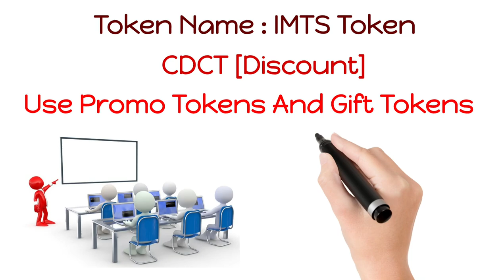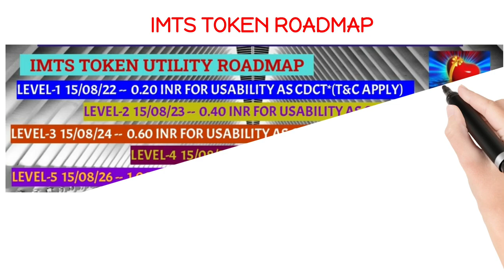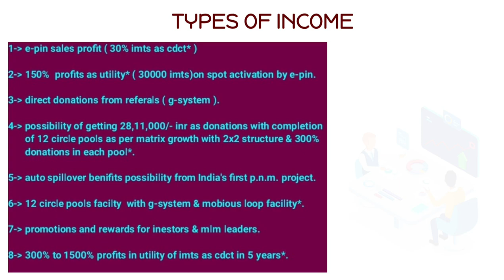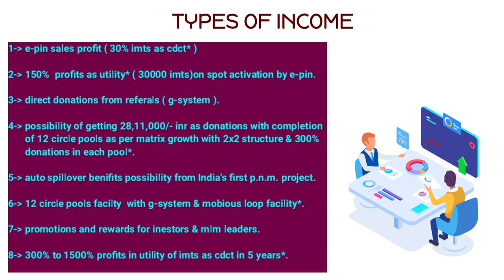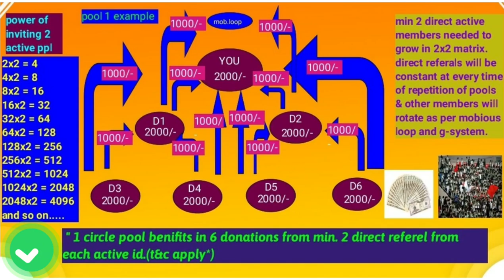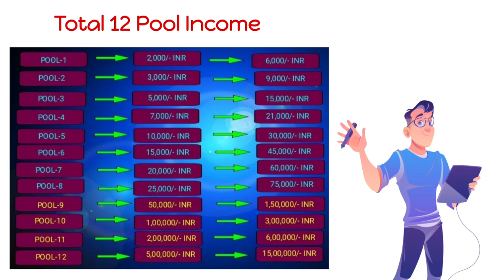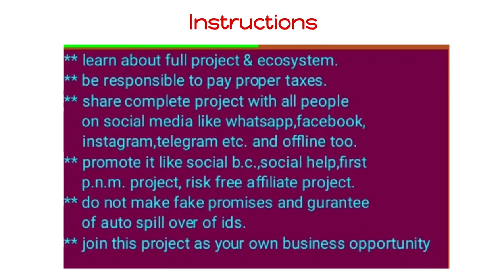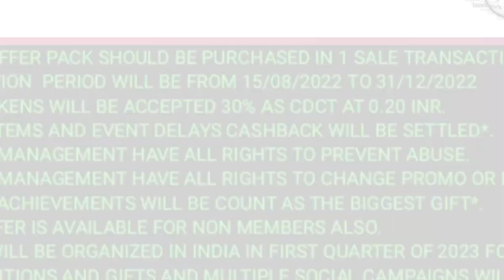🔴 2000/- PH Get 6000rs RH | E-Arbit Social Help Ecosystem | 28,11000 Income In 1 Month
New Mlm Plan 2023 | NEW LATEST MLM PLAN | TODAY LAUNCH MLM PLAN | 2023 New MLM Plan | new mlm plan launch today | new mlm business plan | today launch mlm company 𝐓𝐡𝐢𝐬 𝐕𝐢𝐝𝐞𝐨 𝐈𝐧𝐜𝐥𝐮𝐝𝐞 𝐏𝐚𝐢𝐝 𝐏𝐫𝐨𝐦𝐨𝐭𝐢𝐨𝐧.  𝐌𝐋𝐌 & 𝐂𝐫𝐲𝐩𝐭𝐨 𝐜𝐮𝐫𝐫𝐞𝐧𝐜𝐲 𝐢𝐯𝐞𝐬𝐭𝐦𝐞𝐧𝐭𝐬 𝐚𝐫𝐞 𝐬𝐮𝐛𝐣𝐞𝐜𝐭 𝐭𝐨 𝐦𝐚𝐫𝐤𝐞𝐭 𝐫𝐢𝐬𝐤𝐬, 𝐫𝐞𝐚𝐝 𝐚𝐥𝐥 𝐬𝐜𝐡𝐞𝐦𝐞 𝐫𝐞𝐥𝐚𝐭𝐞𝐝 𝐝𝐨𝐜𝐮𝐦𝐞𝐧𝐭𝐬 𝐜𝐚𝐫𝐞𝐟𝐮𝐥𝐥𝐲.

WE ARE ONLY EDUCATORS AND SERVICE PROVIDERS FOR POSITIVE DEVELOPMENT OF HUMANITY.
WE ARE SHARING OUR KNOWLEDGE OF BEST POSSIBLE TECHNOLOGY AVAILABLE IN GLOBAL MARKET.
WE ARE RESPONSIBLE PERSONS WHO LOVES PLANET EARTH AND HUMANITY.
PLEASE BE AWARE OF SCAMS AND FRAUDS.
ALWAYS DYOR BEFORE INVESTING IN ANY PROJECT,ASSETS,COMPANY OR COURSES. WE ARE PROVIDING EDUCATION AND INFORMATION FOR AWARENESS OF POSITIVE DEVELOPMENTOF COMMUNITY AS OUR SOCIAL RESPONSIBILITY.

I'm on Instagram as @earbitecosystem. Install the app to follow my photos and videos.